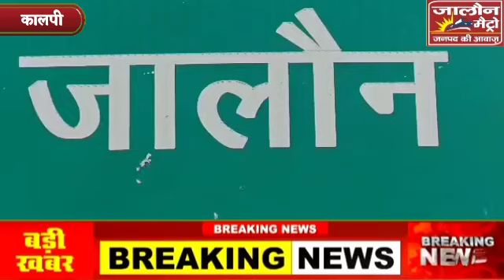युवक की मौत से मचा हंगामा, परिजनों ने लगाया हाइवे पर जाम... बरसाए गए पत्थर गाडियों के शीशे भी टूटे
इस वक्त की बड़ी खबर कालपी में मौरंग खदान मे ट्रक से दबकर युवक की मौत से मचा हंगामा, परिजनों ने लगाया हाइवे पर जाम...पुलिस पर बरसाए गए पत्थर साथ ही कमी गाडियों के शीशे भी टूटे

कालपी पुलिस क्षेत्राधिकारी की सूझबूझ से बड़ी मुश्किल से हटा जाम

कालपी संवादाता प्रशांत शुक्ला की रिपोर्ट